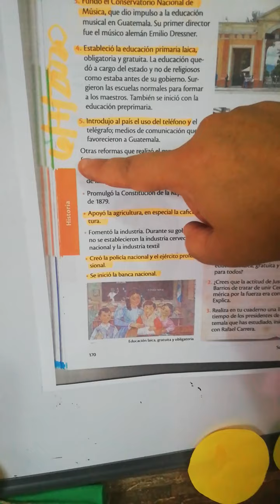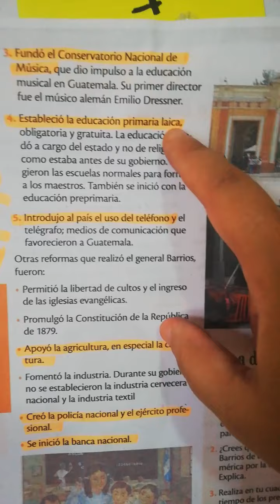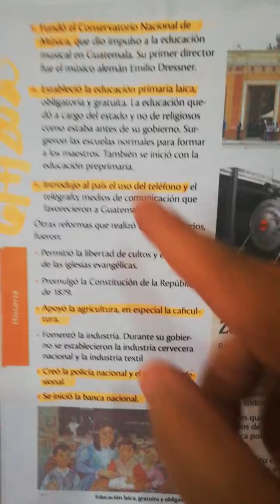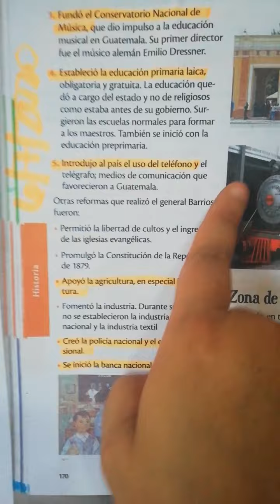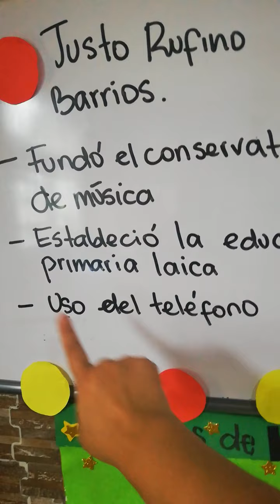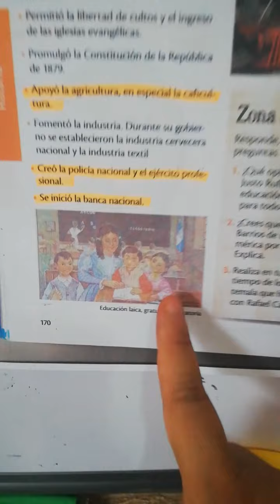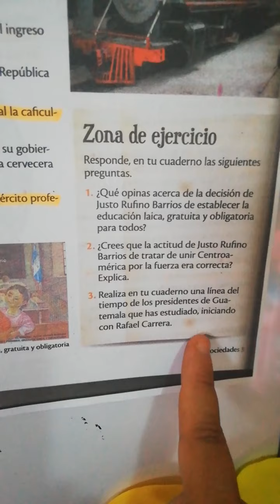6-7-2020 Bibliografía de Justo Rufino Barrios 2da parte. Pág. 170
Vemos 4 grandes características de su gobierno y respondemos a la zona de ejercicio del libro. Col. Llano Alto Tercero Primaria